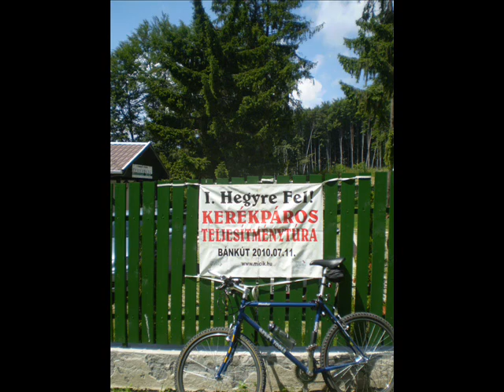I. Hegyre Fel!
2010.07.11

Csabiék rendezték a kerékpáros teljesítménytúrát. Rajtot szabadon lehetett választani, csak a cél volt fix: Bánkút, parkoló. Az én útvonalam ez volt: Miskolc Tiszai pu, Diósgyőr, Majális-park, Hámori-tó, Szt István-cseppkőbarlang, Szinva-forrás, Hollóstető, Szarvas-kút, Rejtek, Pénzpatak, Répáshuta, Bányahegy, Nagymező, Bánkút. Aztán a célból hazafelé Farkas-nyak, Garadna-völgy, Lillafüred, Miskolc Tiszai pu volt. Elég jól elfáradtam.